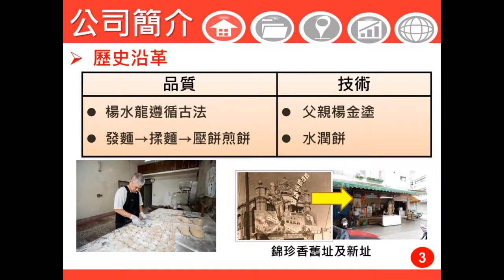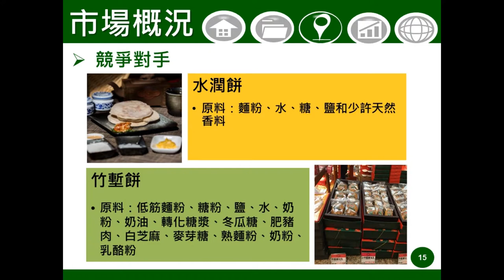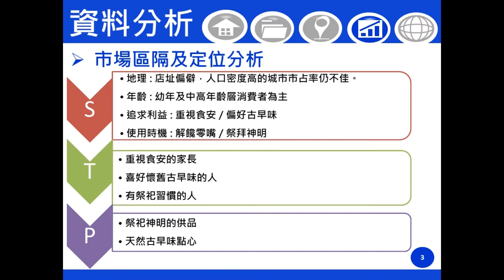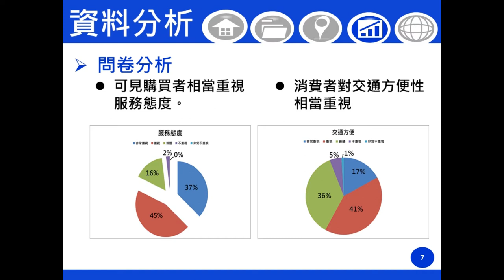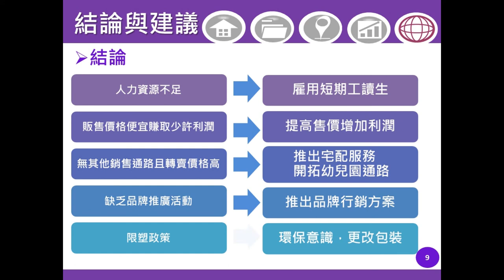1-107-06-佳作-001_商業與管理群_私立曙光女中_延續新竹傳統隱藏版點心-水潤餅的行銷與經營策略